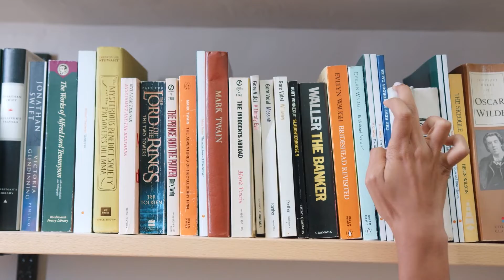💥 Hacer 𝐂𝐀𝐑𝐃𝐈𝐎 𝐞𝐧 𝐀𝐘𝐔𝐍𝐀𝐒 es Bueno o Malo ✅ para 𝐐𝐔𝐄𝐌𝐀𝐑 𝐆𝐑𝐀𝐒𝐀 🔥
👉 DESCUBRE la VERDAD✅ Has escuchado que el Entrenamiento en Ayunas ayuda para Adelgazar pero... ¿Es Verdad? Los estudios que hablaban de ello solo estudiaron qué ocurría durante esa sesión de entrenamiento y olvidaron analizar las horas siguientes al entrenamiento. Ahí está la Clave⭐.
Realmente lo que importa no es de dónde provenga esas kcal, sino el 🥇DÉFICIT CALÓRICO🥇 que creas al cabo del día. Además, ¿estás preparad@ para entrenar en ayunas? Esa es la pregunta del millón.

👉Dime ¿Tú entrenas en ayunas?¿Cómo te afecta ese hábito?

👉 Si estás leyendo esto perteneces al selecto grupo del 0,1% de las personas que leen las descripciones hasta el final. Házmelo saber con el emoji de 💪. ¡Me alegrarás el día!